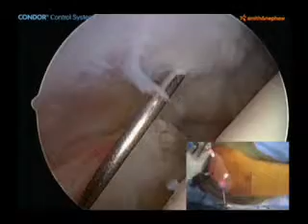medial row passing